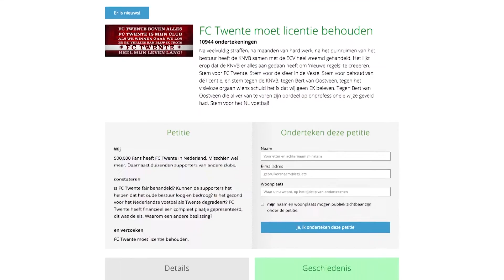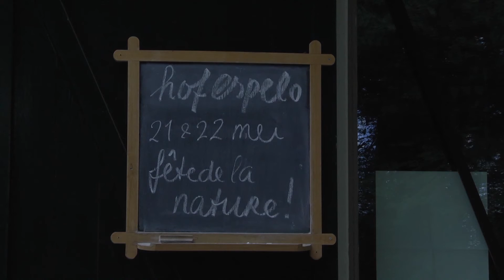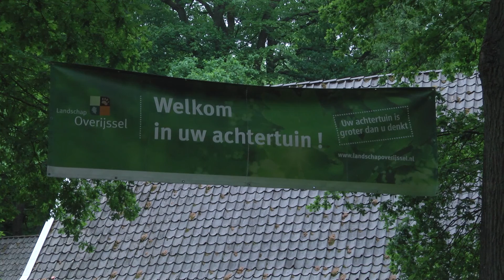TV Enschede Nieuws vrijdag 20 mei 2016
Presentatie: Niels Veurink

Onderwerpen:
00:29 FC Twente gaat in beroep tegen beslissing KNVB
03:44 Fans FC Twente beginnen petitie voor behoud licentie
04:16 Enschedese Sandra van Duijl blijkt gewurgd te zijn
04:56 Inwoners Glanerbrug in actie tegen drugsoverlast
06:50 'Enschede mag niet in zee met Buurtzorg'
07:25 Vakbond verbijsterd over gedwongen fusie Orkest van het Oosten
07:56 Natuur centraal tijdens festival Fête de la Nature
09:41 Weerbericht